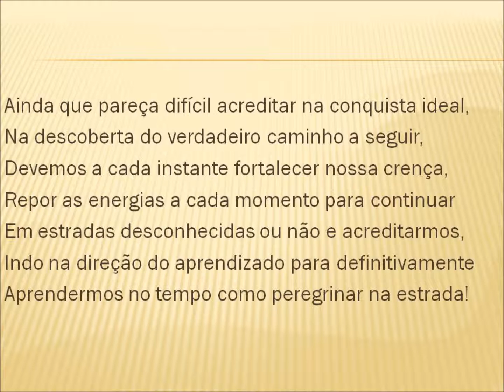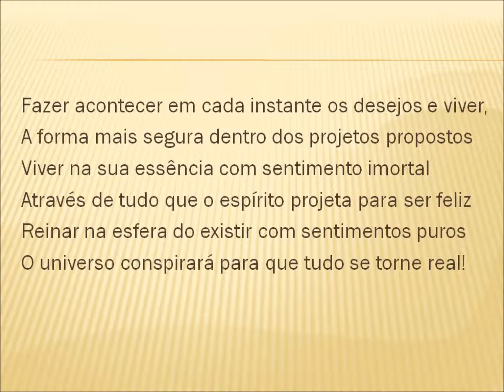O VERDADEIRO CAMINHO